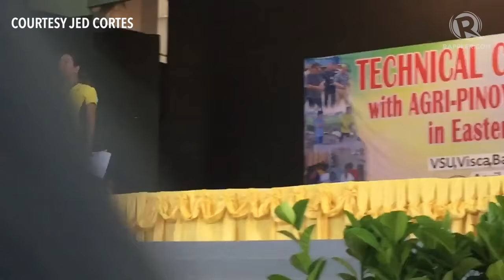Korina Sanchez campaigns for Mar Roxas at DA-organized farmers' forum in Leyte